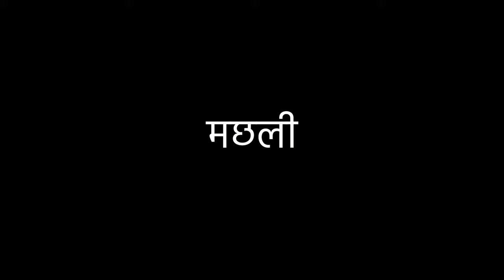I BOUGHT ELEPHANT WORTH RS 5LAKH 🤑🤑|| VLOG 12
I am a student and studying in class 11th now
I love vlogging and editing.